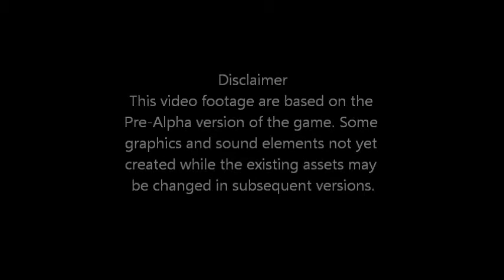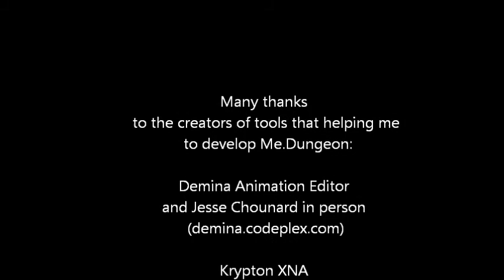MeDungeon Development Pre-Alpha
On Hold